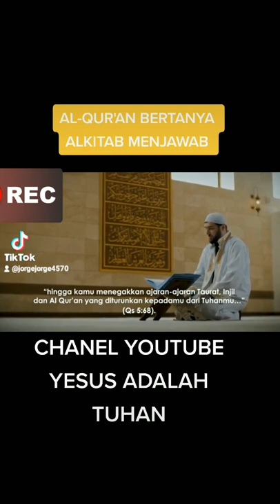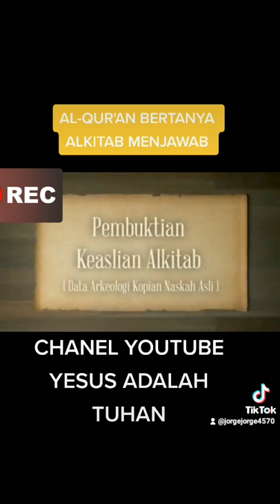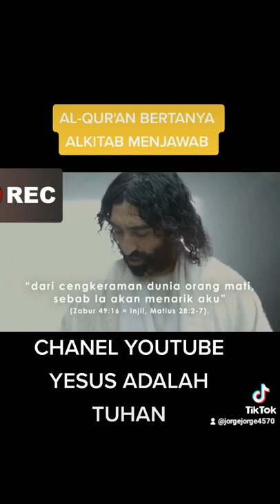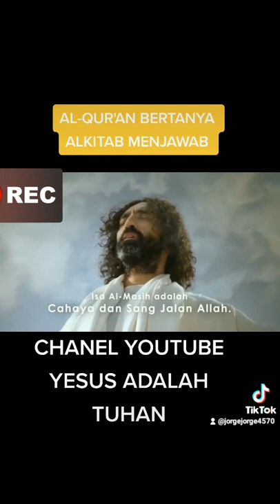AL-QUR'AN BERTANYA ALKITAB TUNTASKAN,KARENA AL-QUR'AN TIDAK LENGKAP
Al-Qur'an bertanya Alkitab menjawab TUNTAS